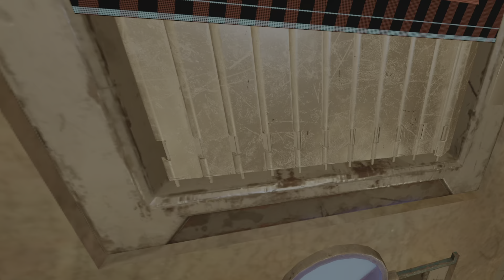The Foglands second run